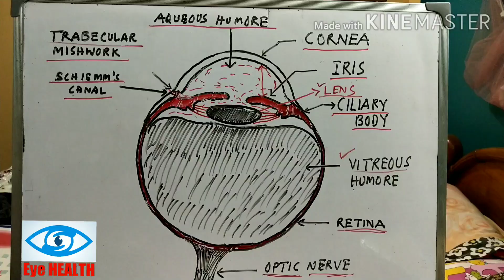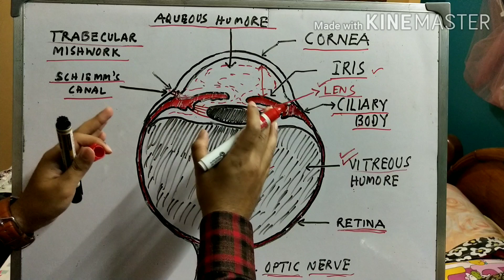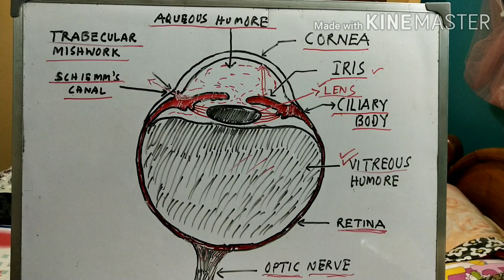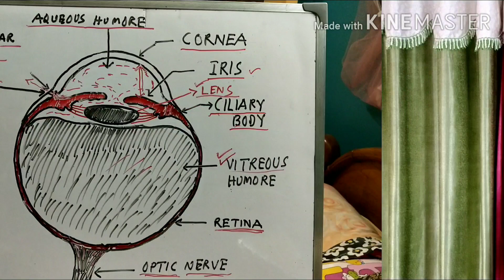চোখের প্রেসার কি ? | গ্লুকোমা প্রতিকারে করণীয় | Intra Ocular Pressure | Eye Pressure Normal Range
Dear friends
Eye Pressure meaning Increase pressure in our eyes.Eye Ball filled with Vitreous Humor back behind the Lens & clear Fluid in the front between the Iris & Cornea.Aqueous humor is created just behind the Iris & is continuous circulation throughout the front part of the Iris where it meets the cornea.This Fluid helps keep the eye INFLATED just like Air Inside a Balloon. Eye pressure normal range is 14-20 mm of Hg. 20 mm of Hg is border line of eye pressure.Eye pressure measured by TONOMETER.
If eye pressure increase so optic nerve is damage this condition is called GLAUCOMA.Glaucoma have no symptoms in early stage,problem in eyes in Advance stage.If optic nerve is damage permanently,its not curable.so early detection is the best way to treat GLAUCOMA.If eye pressure is high than normal range but there is no symptoms of GLAUCOMA its called OCULAR HYPERTENSION this eye condition not damage our eyes.

Queries solved:
1) Eye pressure damage eyes,
2) Eye pressure normal range & measuring Instrument,
3) Eye pressure causes glaucoma,
4) Intra ocular pressure,
5) Eye pressure causes Blindness,
6) Eye pressure Treatment,
7) চোখের প্রেসার কি,
8) গ্লুকোমা প্রতিকারে করণীয়,
চোখের প্রেসার#eyepressure#optometristeyehealth#pressure#glaucoma